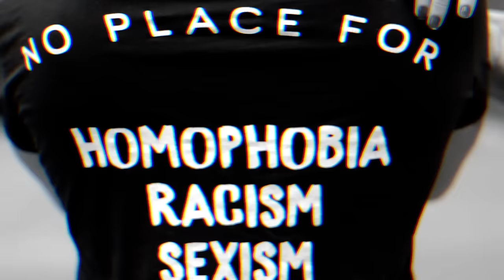Nikki Valentine, DJ Suri, Oscar Velazquez - Papa's World (Official Video)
Music video by Nikki performing Papa’s World. (C) 2017 Motion Records